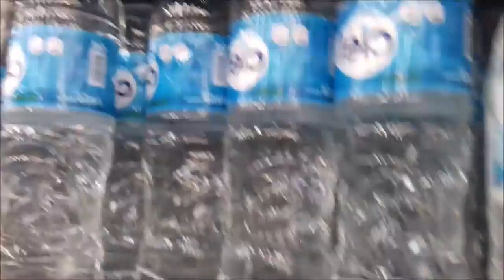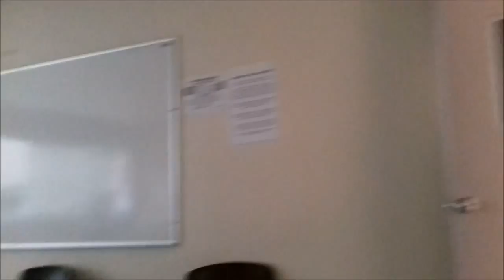¡Disfrazados en la Uni! | VLOGS Día #123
¡Bienvenidos! ♡
Somos Raven y Mario, vivimos en la Cd. de México y queremos compartir con ustedes nuestra vida en forma de VLOGS casi DIARIOS. ¡Esperamos que disfruten nuestro tiempo juntos!